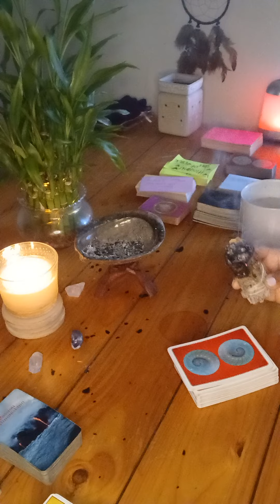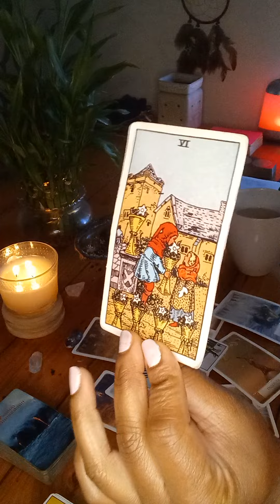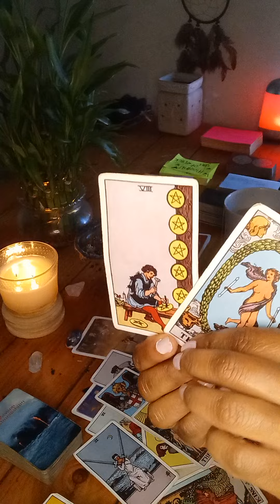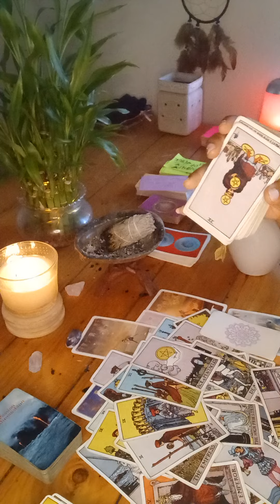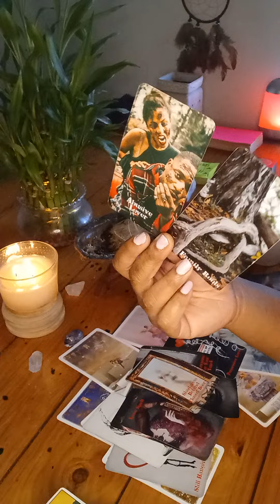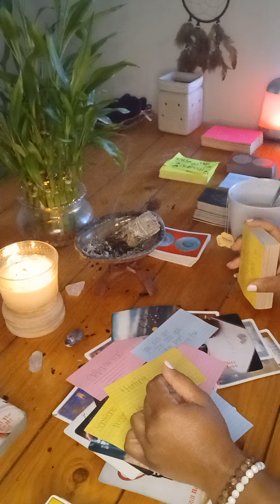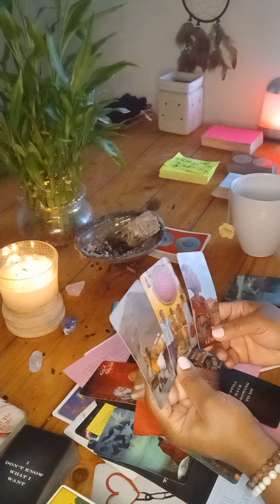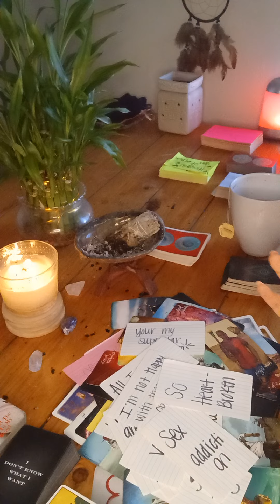YOUR DEALING WITH SOMEONE WHO DOES HEAVY SPELL WORK ON YOU , THEY ARE NOT LETTING UP ON YOU😳😯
TAKE THIS MESSAGE AS IT RESONATES TO YOU 🦋

PLEASE 🦋

$CapricornQueen28